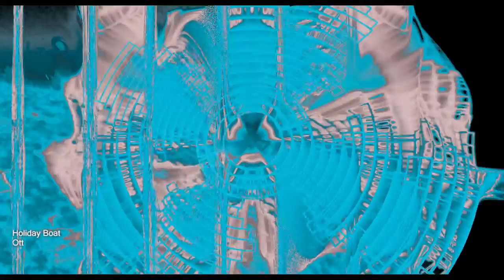Ott - Holiday Boat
visual effects